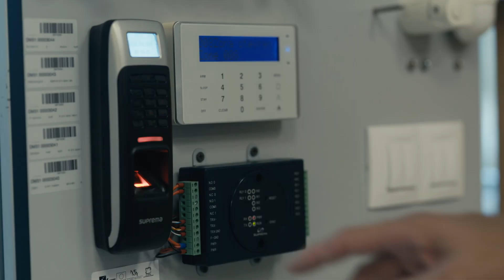KATEDRA INFORMATIKY A POČÍTAČŮ – VÝZKUMNÝ TÝM: VÝVOJ ALGORITMŮ V OBLASTI AI A JEJICH IMPLEMENTACE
V krátkých medailoncích vám představujeme naše vědecké týmy. Ukazujeme Vám, co se děje nejen v laboratořích naší fakulty na  @ostravskauniverzita .  Jako další v pořadí představujeme ve zkratce práci výzkumného týmu z katedry informatiky a počítačů. Videa vznikla díky podpoře  @OstravaMesto.
In short videos, we introduce our scientific teams. We show you what we do not only in our labs but at the whole Faculty of Science, the University of Ostrava. Right now we briefly introduce the research team of the Department of Informatics and Computers. These videos were created thanks to the support of  @OstravaMesto.

🦸Scientific Team Representative / Zástupkyně vědeckého týmu
✔️ prof. RNDr. PaedDr. Eva Volná, PhD.

📷 Dramaturgy/Dramaturgie:
✔️ Mgr. Stanislav Ožana, Ph.D.